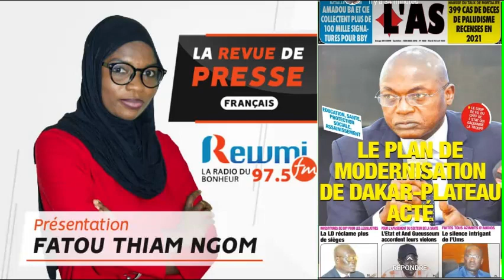REVUE DE PRESSE DU 26 04 2022 AVEC FATOU THIAM NGOM FR